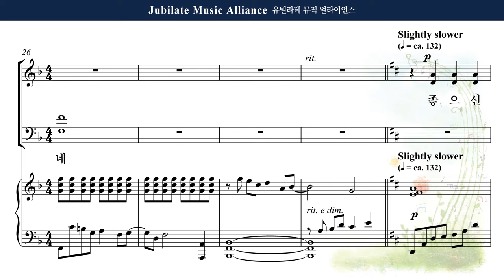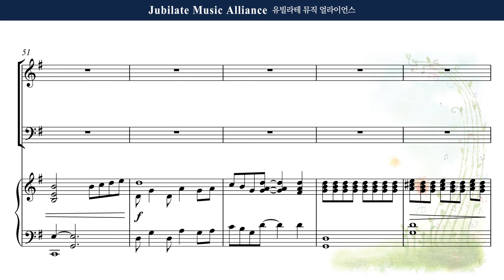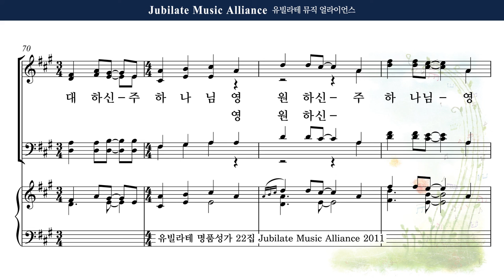[유빌라테 22집] 27. John Leavitt - 전능하신 하나님 찬양 (We Sing the Almighty Power of God) Tenor